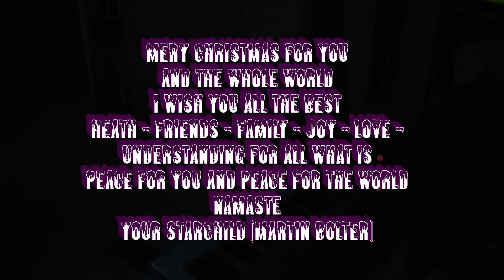COME TO REST - CHRISTMAS-SESSION WITH THE ROLAND JV-2080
COME TO REST - CHRISTMAS-SESSION
WITH THE ROLAND JV-2080

Spontanous Session in my Livingroom on my Singing-Studio